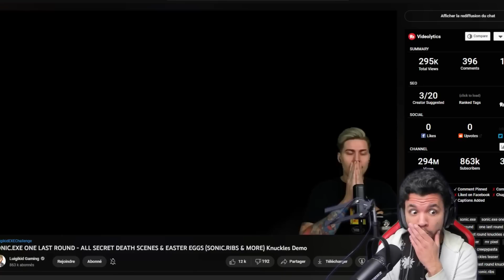SI VOUS VOYEZ CE SERPENT FUYEZ ! | Sonic.exe One Last Round FR Knuckles Demo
Maintenant c'est au tour de Knuckles, et en sah quand j'ai vu des dingueries dans ce jeu la vie de moi j'étais choqué de certaines morts, donc si tu ne veux pas finir comme Knuckles Like commente, abonne-toi et partage la vidéo.